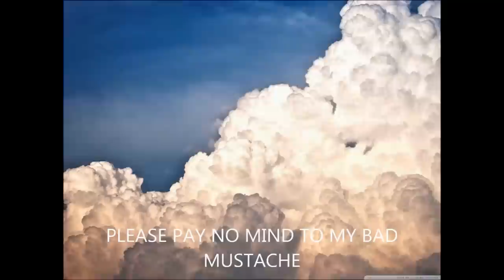Flavor strainer E-juice review #1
my first video review for e-juice.

You can get Majestic Royal Guardsmen by doing a search via google.. i was not able to locate a Facebook or web address directly for them.

Vapor worlds e-nector Reece cup can be purchased via their website at Vaporworld.co  (no M)

and Fuzion vapors Krankberry can be purchased at Fuzionvapor.com

Please let me know if there is anything you would like to see or if you have any questions, using the comment section below or via my facebook.